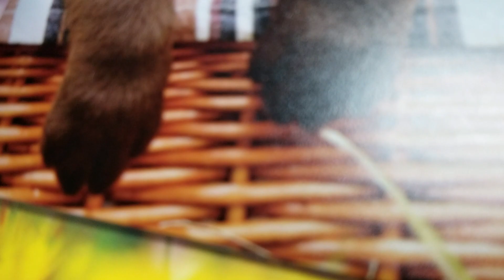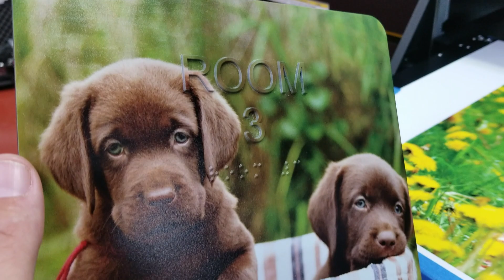Amazing ADA Signs Mimaki PDS Equipment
PDS Equipment specializes in UV flatbed printers from Mimaki.